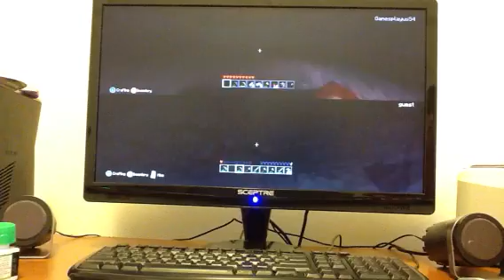Let's play. Minecraft #12: Diamond Sword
Logan makes his diamond sword of doom.